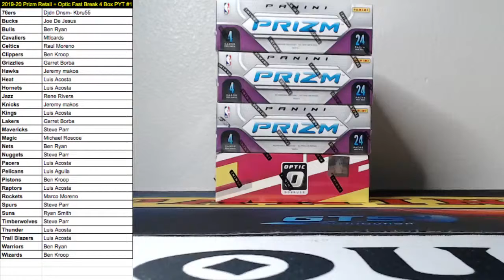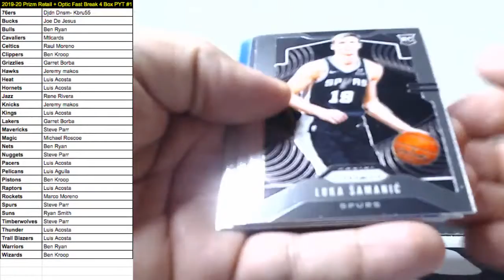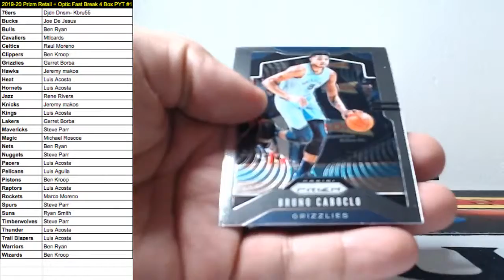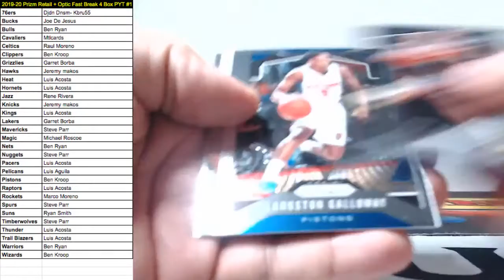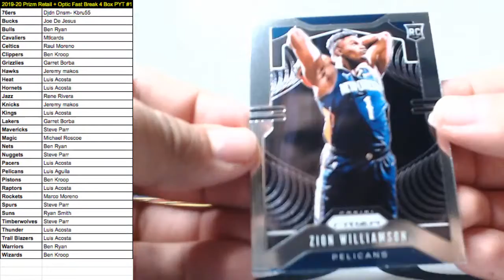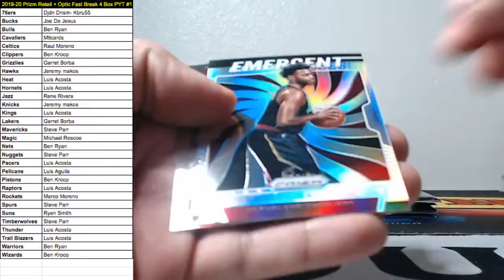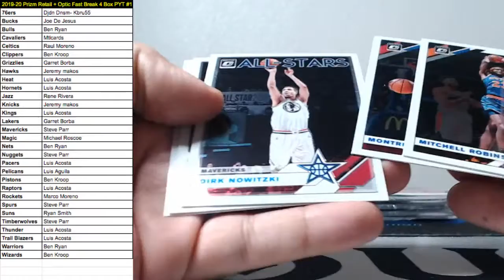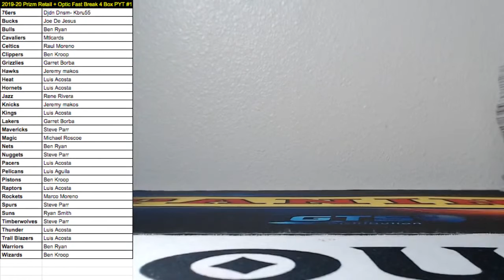2019-20 Prizm Retail + Optic Fast Break 4 Box PYT #1